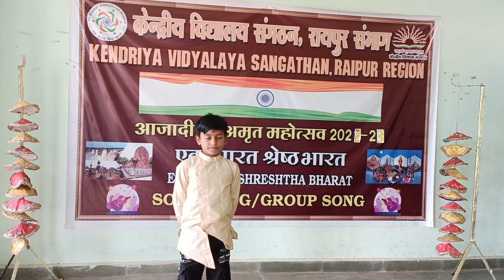English Elocution by Chaitanya Rajak V'B'